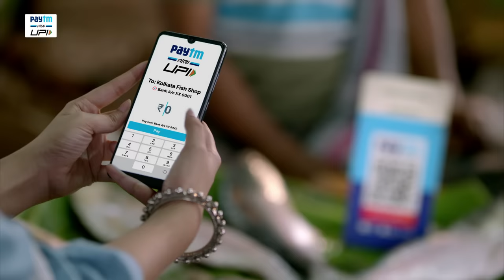Chingri Na Ilish? Paytm Theke UPI koro ar jene jao.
Ghoti-Bangaler torko metano, oshombhob! Kintu Paytm theke UPI, shombhob!
Scan QR Code and pay using Paytm UPI